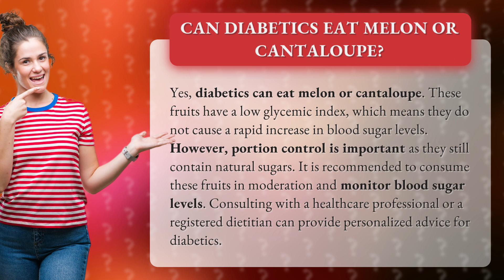Can diabetics eat melon or cantaloupe?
Discover the Sweet Truth: Can Diabetics Enjoy Melon or Cantaloupe? Find out now! 🍉🍈"
"Diabetes and Melon/Cantaloupe: A Perfect Match! 🌟🍉"
"Melon & Cantaloupe: The Diabetic-Friendly Fruits You've Been Waiting For! 🍉🍈"
"Say Yes to Melon & Cantaloupe: A Tasty Treat for Diabetics! 🌟🍉"
"Craving Something Sweet? Diabetics, Rejoice! Melon & Cantaloupe are Here to Save the Day! 🍉🍈